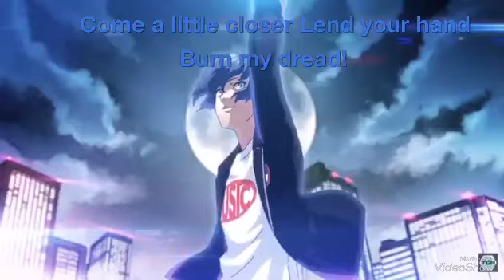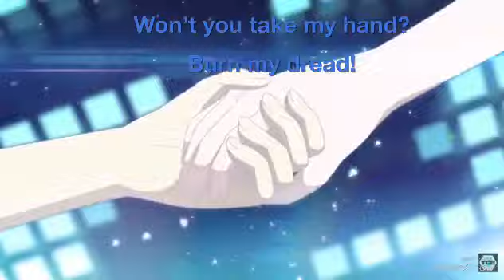Persona 3: Dancing In Moonlight op. (w/ lyrics)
Persona 3: Dancing In Moonlight

P3 Hero (Makoto Yuki)
Yukari Takeba
Junpei Iori
Mitsuru Kirijo
Akihiko Sanada
Fuuka Yamagishi
Ken Amada
Aigis
Elizabeth
Theodore
Shinjiro Aragaki
Sho Minazuki
Labrys